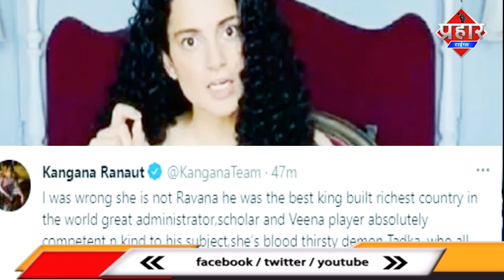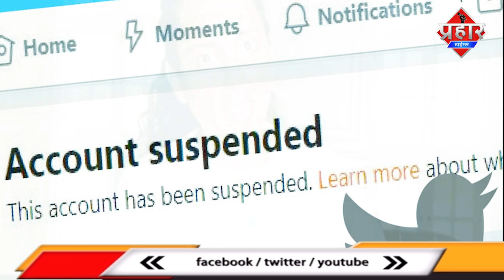कंगना रनौत का ट्विटर अकाउंट सस्पेंड, ममता बनर्जी पर टिप्पणी के बाद हुआ एक्शन? || Islamuddin Khan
माना जा रहा है कि बंगाल चुनाव पर‍िणाम में ममता बनर्जी पर की गई ट‍िप्पणी के बाद कंगना के ट्व‍िटर अकाउंट पर ताला लगा दिया गया है. कंगना ने ट्वीट कर ममता बनर्जी के ल‍िए आपत्त‍िजनक शब्द का इस्तेमाल किया था. अब ऑफिश‍ियल तौर पर कंगना का ट्व‍िटर अकाउंट सस्पेंड कर दिया गया है